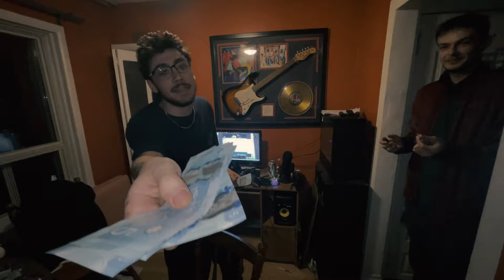Attention (Prod. Reasy)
CXLVELLI - TWENTY TWO 2022